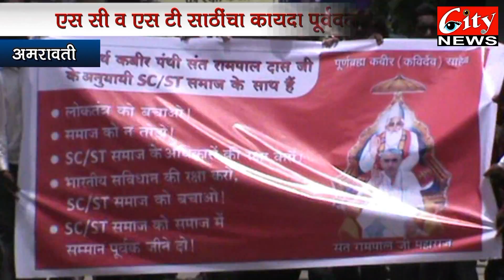एससी, एसटी समाजाचं रक्षण करा 1 August 2018 City News Amravati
कबीर पंथी संत रामपाल दारुजी यांच्या अनुयायांनी आपल्या मागणीच निवेदन अधिकारी अजय लहाने याना दिल. भारतीय संविधानांची रक्षा करा एससी, एसटी समाजाचं रक्षण करा अशा मागण्या यांनी केल्याहेत.